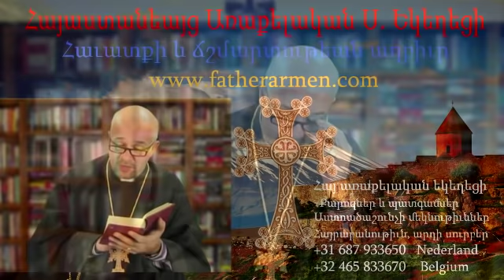ԴԱՇՏԱՆՆ ՈՒ ԿՆՈՋԸ ՀԱՂՈՐԴՎԵԼԸ: Հոգևոր քարոզներ - Հայ առաքելական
Այս հարցը կարևոր է, բայց միևնույն ժամանակ վիճահարույց մեր օրերում,ուստի յուրաքանչյուր հոգևորականից պահանջվում է նրբանկատություն և համապատասխան մոտեցում` բացատրելու և ընկալելի դարձնելու եկեղեցու տեսակետը: Պետք է նշենք, որ հոգևորականների շրջանում նույնպես կարծիքները տարբեր են. մի մասը թույլատրում է Ս.Հաղորդություն ստանալ, մինչդեռ մյուսներն ավելի խիստ են և կտրականապես դեմ: Խնդրի ընկալումը և գործնական կիրառումը տարբեր է նաև Հայաստանում և սփյուռքի մեր թեմերում: Դաշտանի մեջ գտնվող կնոջը Ս.Հաղորդություն տալ կամ չտալը քննարկման նյութ է նաև Ուղղափառ Եկեղեցիներում և աստվածաբանների շրջանում: Երկու տեսակետներն էլ ունեն իրենց պաշտպաններն ու ընդդիմախոսները: Դաշտանը բնական երևույթ է և հատուկ է միայն իգական սեռին, որի ընթացքում կինը բազում անհարմարություններ է զգում և ցավեր ունենում:
Հայ Առաքելական Սուր եկեղեցի
Antwerpen - Belgium

Created with Movie Studio Platinum